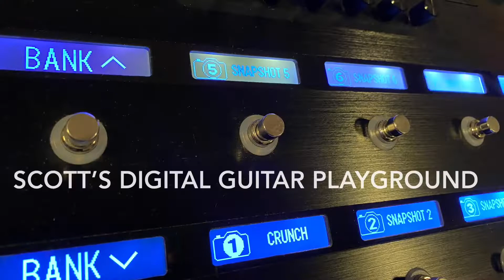More Legacy (Vol 1) Presets...(Whitesnake) Line 6 POD Go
Rock on,
Scott.